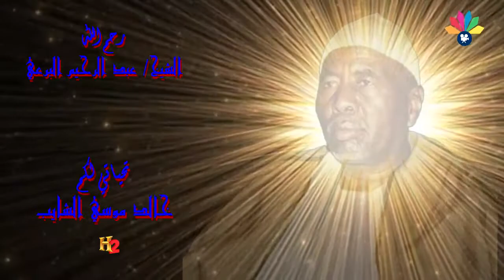أولاد الشيخ البرعي - الشيخ النور